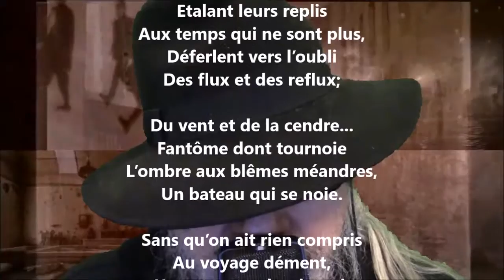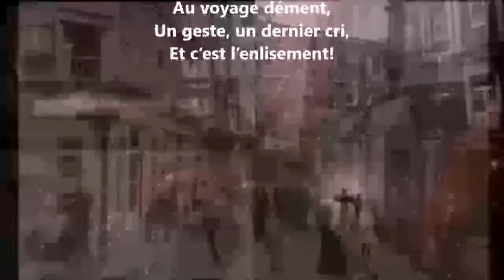Barcarolle - Marie Dauguet lu par Yvon Jean